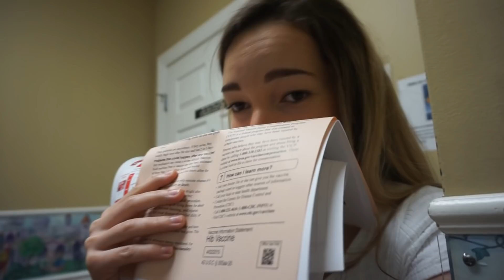ELA TEVE QUE TOMAR TRÊS VACINAS!!!!!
A Lulu tomou três vacinas hoje!!

QUER MANDAR CARTINHAS OU PRESENTES ? ESSA É A NOSSA CAIXA POSTAL.

familia jones
29417